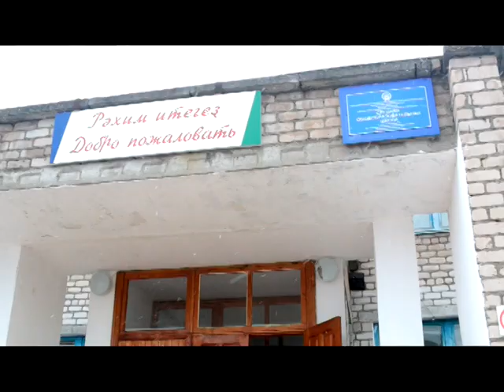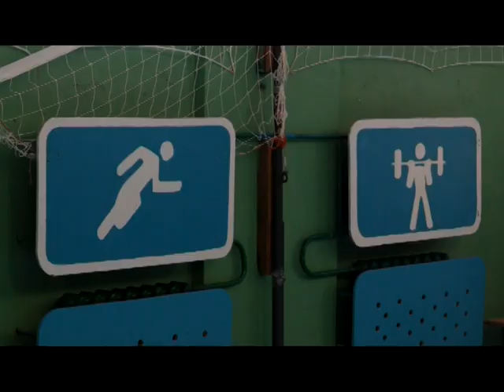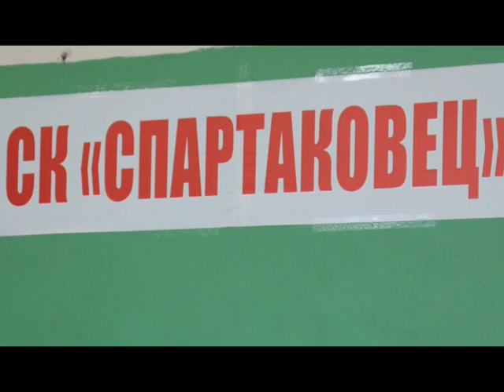День за днем. "Веселые старты" по-краснокамски